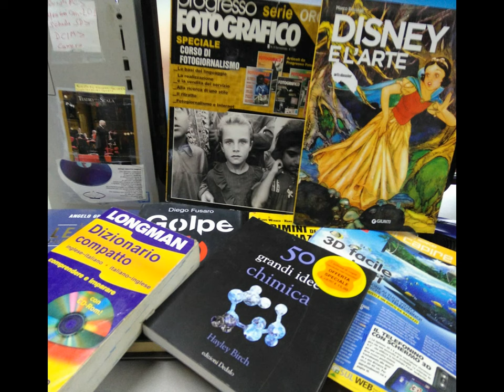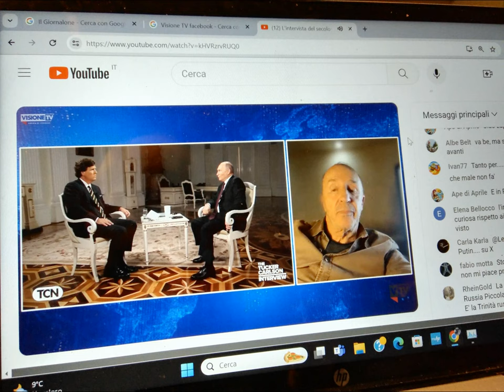WYSIWYG 08.02.24 [by Sergio Conegliano]